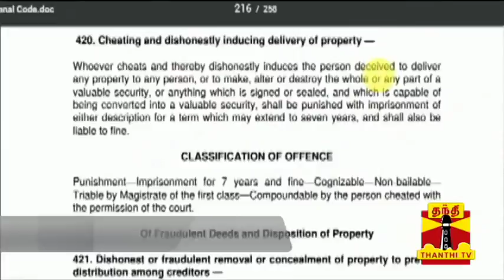What is 420..? | A short Explanation - Thanthi TV